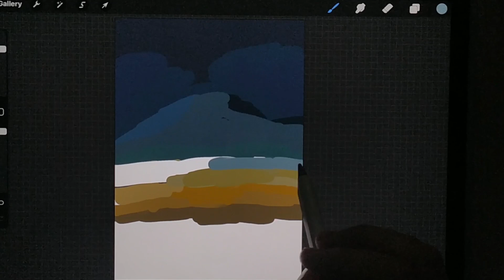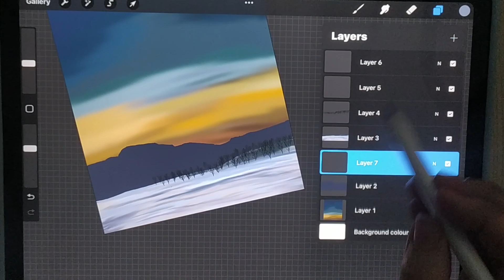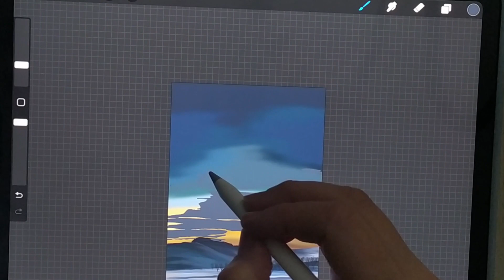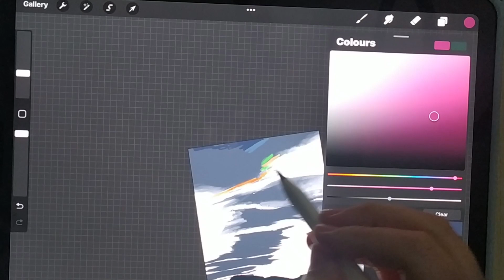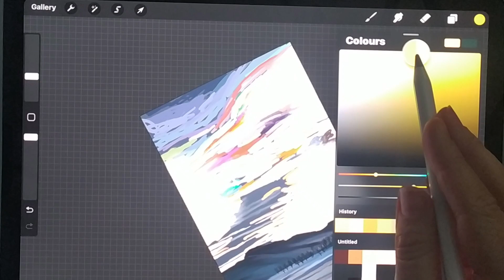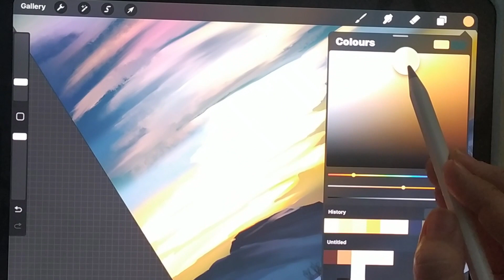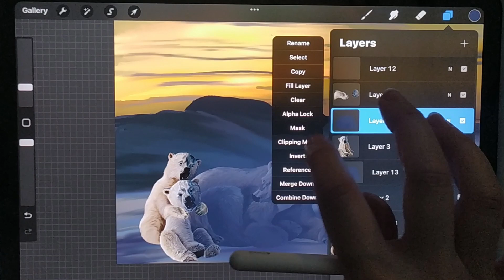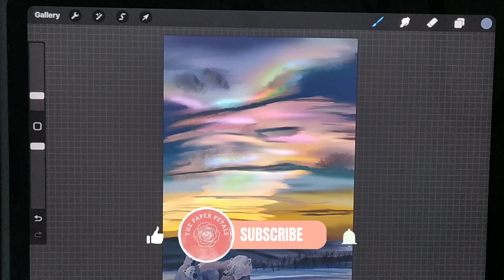Polar Bear Family with Mother of Pearl Clouds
Polar bear family  with mother of pearl clouds using procreate